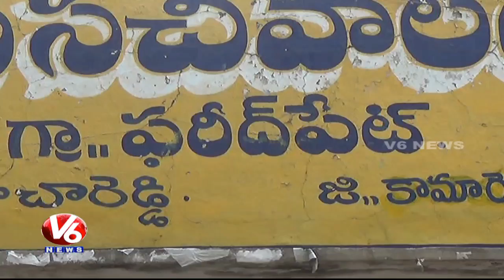G Venkat Swamy (Kaka) 88th Birth Anniversary Celebrations In Kamareddy District | V6 News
G Venkat Swamy (Kaka) 88th Birth Anniversary Celebrations In Kamareddy District.